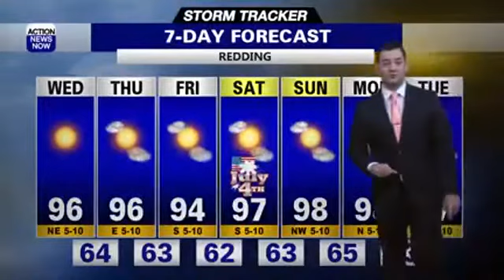Storm Tracker Forecast: Mostly sunny & warmer today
Sunny to mostly sunny skies and warmer temperatures are ahead for your Wednesday. A little dip in temperatures is expected on Friday, but we'll warm back up for your 4th of July weekend.